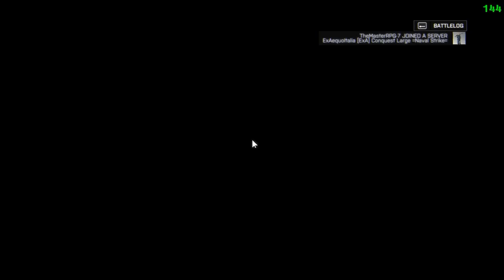[Battlefield 4] Turkey vs Poland 12v12 pcw ( Tank Gameplay )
(Arkadaşlar listem dolu platoondan iletişime geçebilirsiniz, My friend list full you can contact with me on this platoon )

System:

Record : Mirilis Action
Render : Camtasia Studio 8
My pc :
CPU : Intel i5 3570K @ 3.4ghz
Motherboard : MSI z77a g-43
Graphics Card : Sapphire R9 280 3gb 384bit
RAM : Kingston Genesis 8gb DDR3 @ 1600Mhz
Mouse : Razer Deathadder 2013
Mousepad : Steelseries Qck+ XXL Navi Limited Edition
Keyboard : Steelseries 6gv2
Headset : Steelseries 7H USB
Monitor : Samsung Syncmaster S22B350 1920x1080 60hz